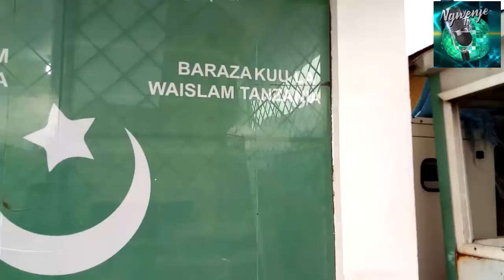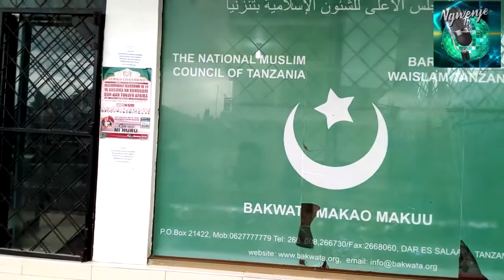DAR ES SALAAM MUFTI WA TANZANIA ATANGAZA EID LIFTIRI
Mufti wa Tanazania Abubakari Ally Bin Zuberi ametangaza muandamo wa mwezi na kesho ni eid lifitri.